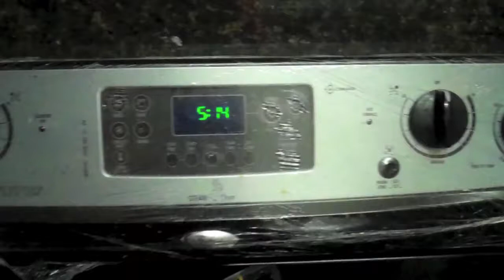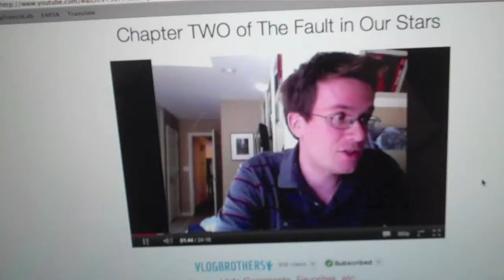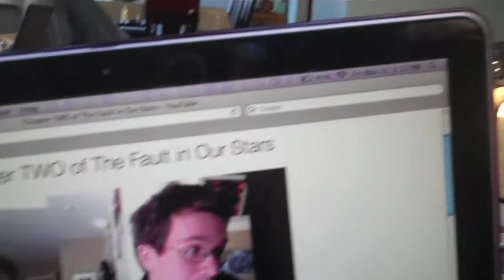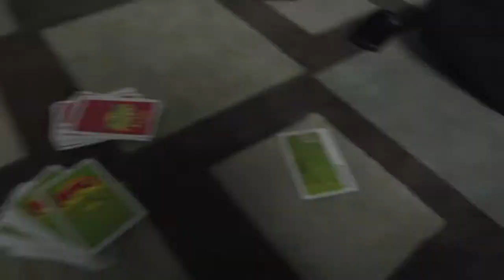11 25 2011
Black Friday
Party supplies